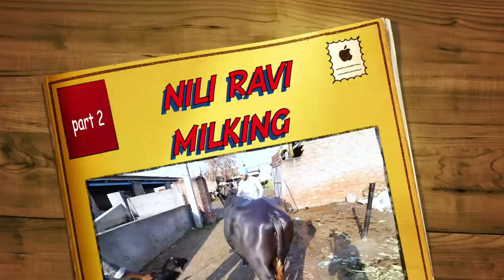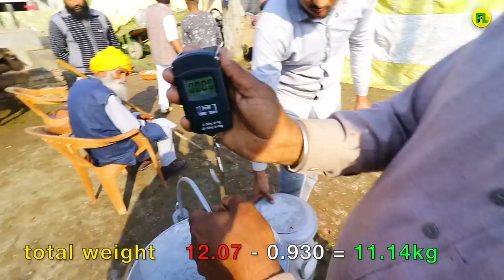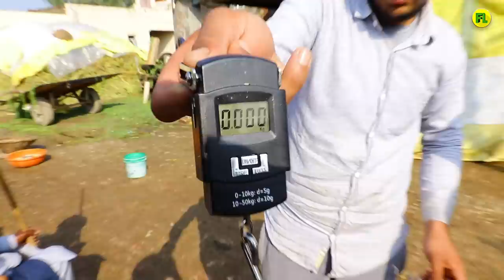Full Milking of Nili Ravi Buffalo's At Deol dairy Farm Punjab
In this video we Milking of rasal singh Deol nili ravi buffalo Milking.
In video full Details of Nili ravi buffalos and Milk.
1st,3rd, 16 lactation nili ravi buffalo milking.

SECOND LENS
MAIN MIC
SECOND MIC
MEMORY CARD
CAR CHARGER
MY CAR HOLDER